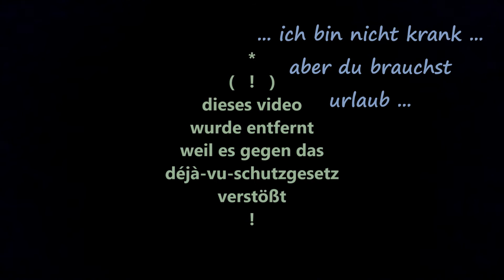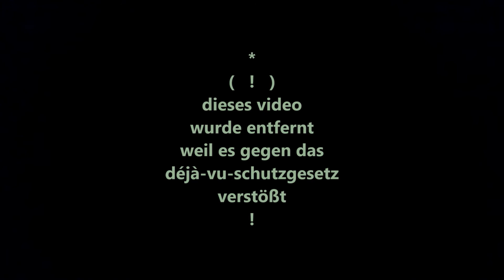ｄａｓ ｖｉｄｅｏ （ｔａｇ ２５０）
ａｕｓ  １０００  ｕｎｄ  ｅｉｎｅｍ  ｔａ ｇ （１３） ａｂｓｔａｎｄ  ＆  ａｌｌｔａｇ
ｖｉｄｅｏ – ｓｋ （２９．１１．２０２０）ｔａｇ ２５０
ｔｅｘｔ  ＆   ｍｕｓｉｋ – ｓｋ （ｖｏｃ – ｐｓ （１９９２）